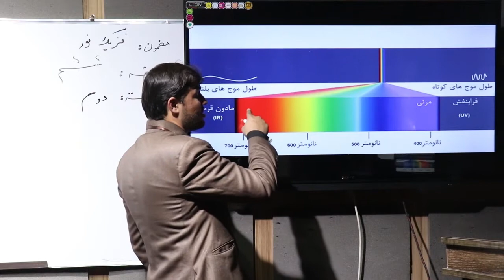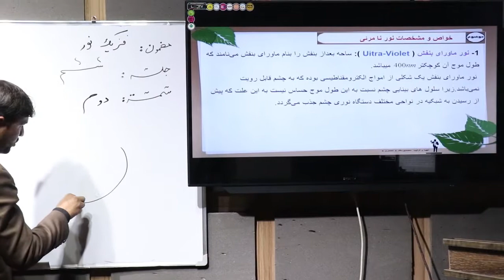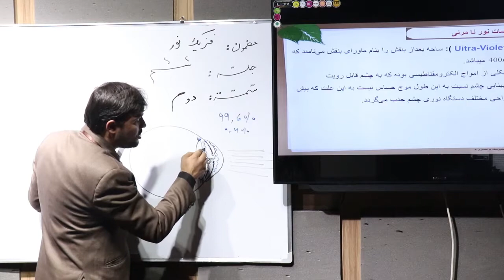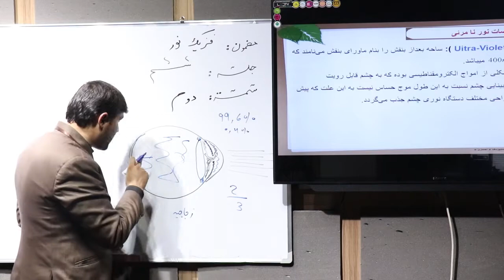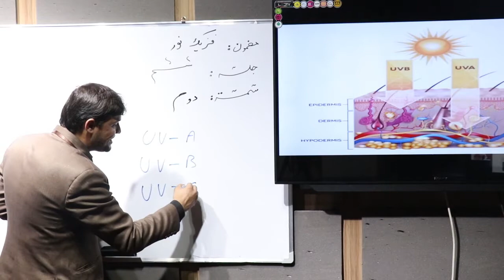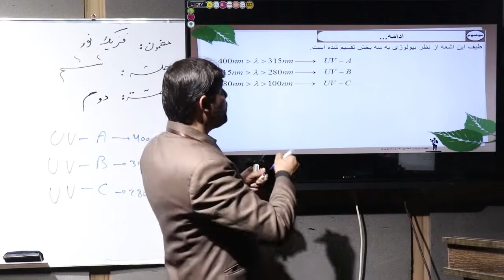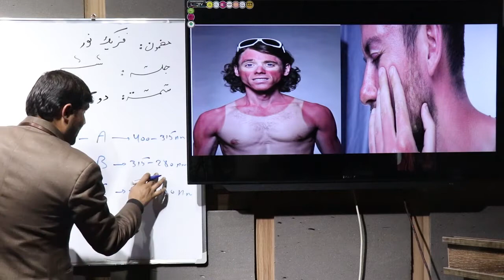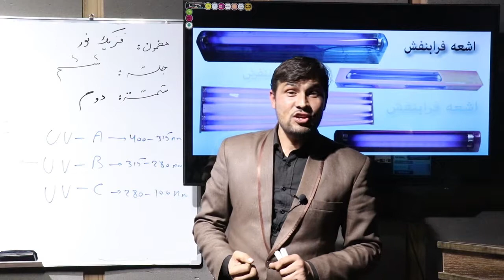فزیک طبی بخش نور، سمستر دوم ( جلسه ششم ) با استاد محمد یوسف احمدزی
فزیک​​​​​​​​​​​​​​​​​​​​​ طبی
فزیک​​​ نور
استاد​​​​​​​​​​​​​​​​​​​​​ محمد یوسف احمدزی
خواص و مشخصات نور نامریی
خواص نور ماورای بنفش
طیف ماورای بنفش
طب​​​​​​​​​​​​​​​​​​​​​ معالجوی
درس​​​​​​​​​​​​​​​​​​​​​ ها
آموزش فزیک​​​​​​​​​​​​​​​​​